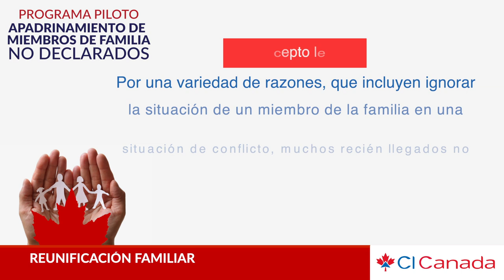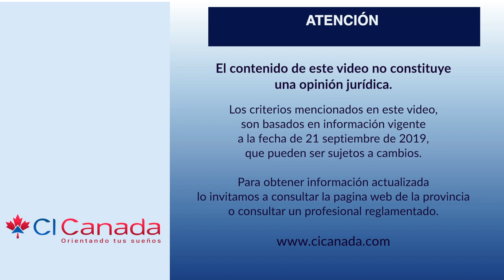Programa Piloto de Reunificación Familiar, Visas Hoy #352, CI Canadá, Jesús Hernández, Quebec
Atención:
Los criterios mencionados en este video, son basados en información vigente a la fecha de: 28 Septiembre 2019 y que pueden ser sujeto de cambios.

 ——  OTROS LINKS QUE PUEDEN INTERESARTE ——